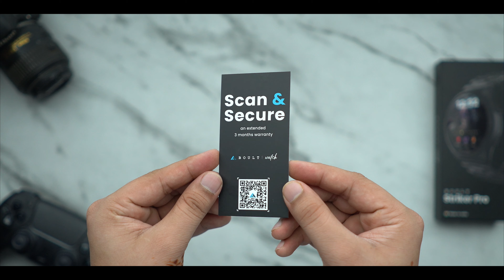Boult Striker Pro Smartwatch | 1.43" AMOLED Screen, AOD, BT Calling & Metallic Strap under 2500⚡️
Get ready to be blown away by the unstoppable force of the Boult Striker Smartwatch! Feast your eyes on that gorgeous 1.43" Round AMOLED Display - it's all about vibrant visuals and ultra-high resolution, making every glance a treat for your eyes! And don't worry about durability, because the sturdy zinc alloy frame can handle whatever life throws at you. The smartwatch also comes with multiple strap options like silicon and metal with dual strap color options like black, blue, and grey. Take charge of your health like a boss with the complete health monitoring feature that provides a host of functions like SpO2 Blood Oxygen Monitor, Heart Rate Monitor, Female Menstrual Cycle Tracking, Sleep Monitor, Drink Water Reminder, and Sedentary Reminder - It's like having a personal health guru right on your wrist. With over 120 sports modes, this watch is your ultimate workout buddy, helping you crush your fitness goals like a pro! And guess what? You can customize the look to match your style and mood with a jaw-dropping 150+ watch faces. Delight in the freedom of boundless adventures with the remarkable IP67 water-resistance feature, ensuring you're always primed and ready for any journey that comes your way.

My Gears:-